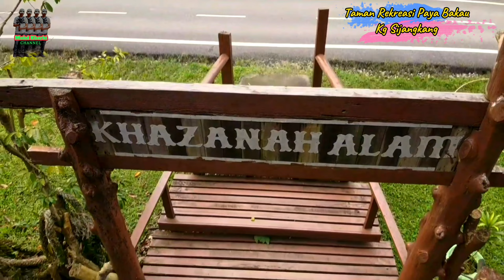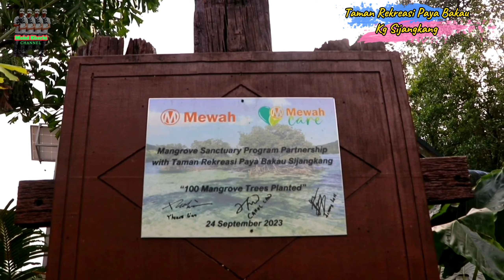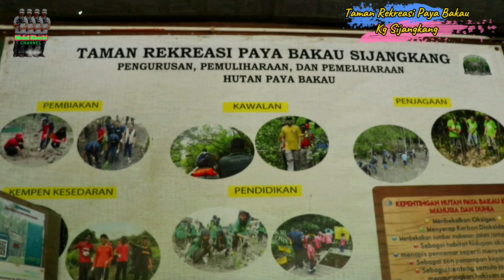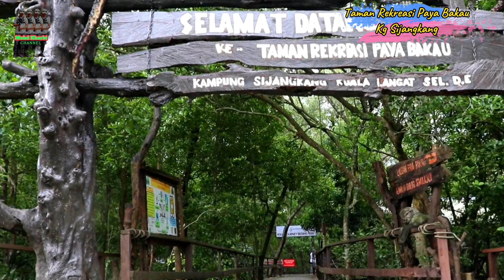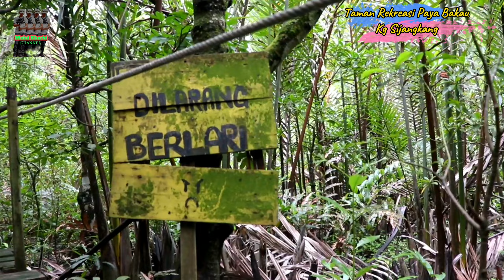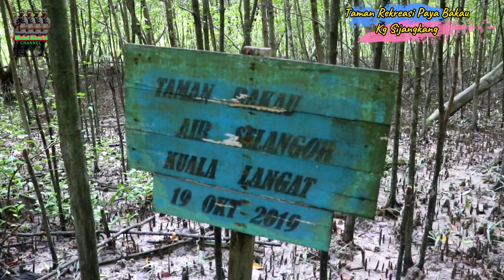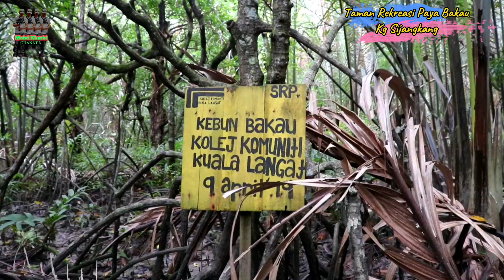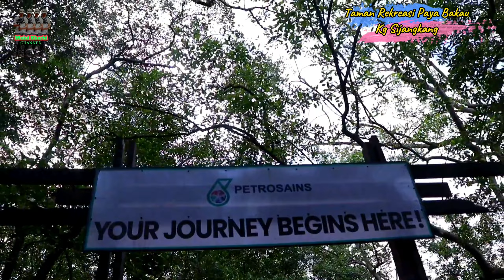TAMAN REKREASI PAYA BAKAU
Kepada peminat alam semulajadi,inilah lokasi terbaik untuk di kunjungi,suasana paya bakau yang masih terpelihara,sama seperti di Taman Negara Tanjung Piai Johor,laluan jeti kayu hampir 2 kilometer 1 pusingan dengan panorama pokok-pokok bakau dan macam-macam lagi,jeti kayu yang di buat sendiri oleh orang kampong dan tiada peruntukkan dari kerajaan.
  Marilah kita sama-sama membantu menaikkan kawasan pelancongan ini dengan berkunjung dan melawat dengan bayaran hanya rm2 seorang..